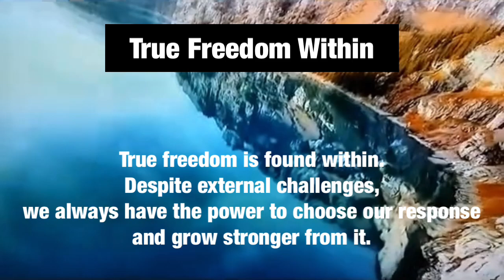True Freedom Within - An Anthem of Inner Strength and Resilience July 2nd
True Freedom Within” is a powerful anthem that speaks to the indomitable spirit within us all. The song’s evocative lyrics capture the essence of finding strength and freedom from within, even in the face of life’s greatest challenges. With its inspiring verses and uplifting chorus, this song is a reminder that true freedom is a state of mind, an inner journey towards self-discovery and empowerment.